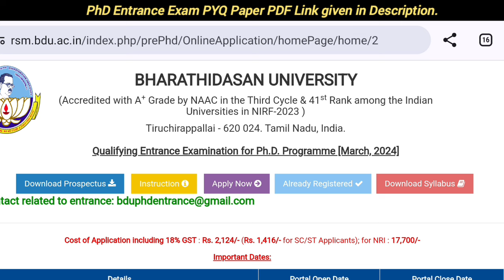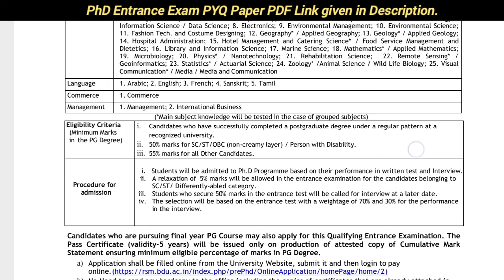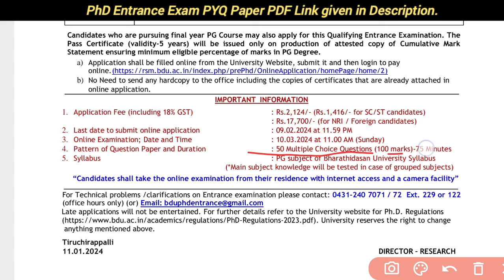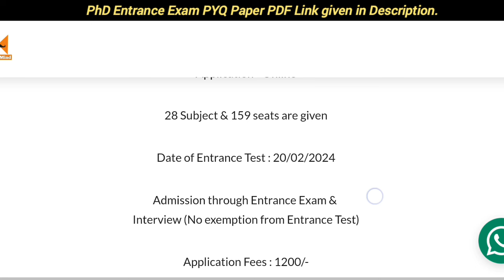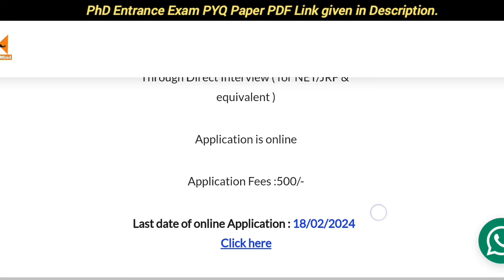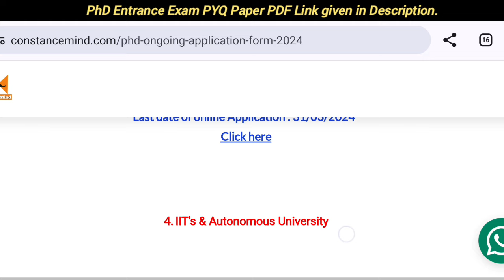PhD 10 ongoing Application Form , Maximum Seats Available , 10 Public University, PhD Admission 2024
पिछले 5 वर्ष (2017 के बाद) के PhD Entrance paper PDF के लिए नीचे दिए गए लिंक पर visit करें ।

Research methodology (PhD Entrance PYQ) only in Hindi and English (Both language)